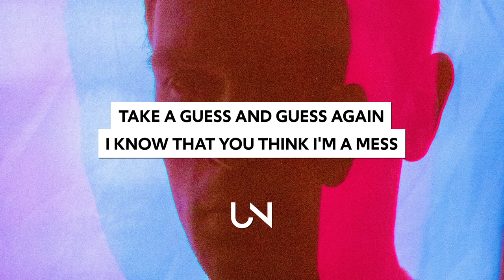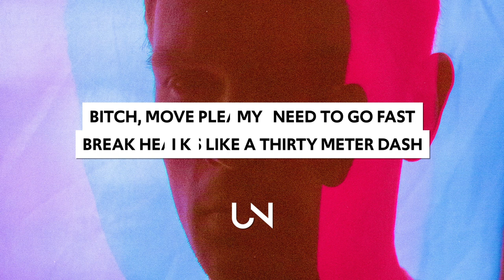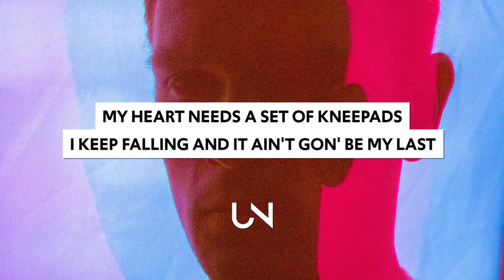MyKey - Kneepads (Lyrics)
MyKey - Kneepads (Lyrics / Lyric Video)

Lyrics for MyKey - Kneepads
[Intro]
MyKey, you
I really thought we were friends
But you just, you do be out here betraying me and , um
Okay, bye

[Chorus]
Bitch, move please, I need to go fast
Break hearts like a thirty meter dash
My heart needs a set of kneepads
I keep falling and it ain't gon' be my last

[Verse 1]
No room, no table for two
I feel squeezed like the soles of my shoes, yeah
Take a guess and guess again
I know that you think I'm a mess
But that's just really your friends
Yeah, I'm tryna skate real late
Don't worry, yeah, just kill the brakes, no mistakes
Or I'ma feel this all again in the morning
Yeah, come sunrise, I'ma be snoring

[Verse 2]
Two things I forgot to mention
Who the fuck don't bring a dish to the function?
And possibly, these are my weaknesses all packaged into poetry
What a shitty anthology, I mean, shit
I love the way you talk about nothing at all
I'm tryna work this out, but it's not your fault

[Chorus]
Bitch, move please, I need to go fast (Zoom-zoom)
Break hearts like a thirty meter dash (The Olympics)
My heart needs a set of kneepads (Okay)

» UNCVRD«